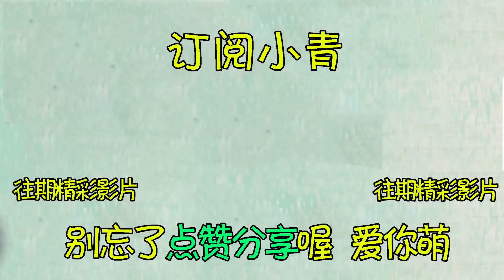註定通向死亡的專線列車，斷裂車廂外都是怪物，僅剩乘客以為活著卻不明真相！【小青】